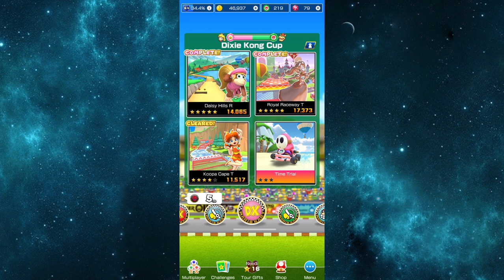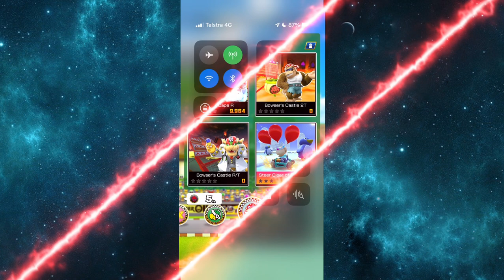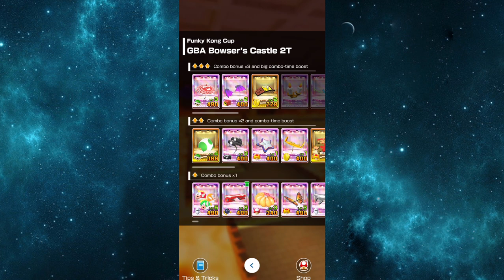Mario Kart Tour Part 159 - Dixie Kong Cup To Ludwig Cup | Peach Vs Bowser Tour